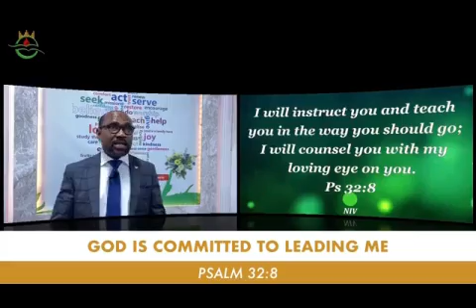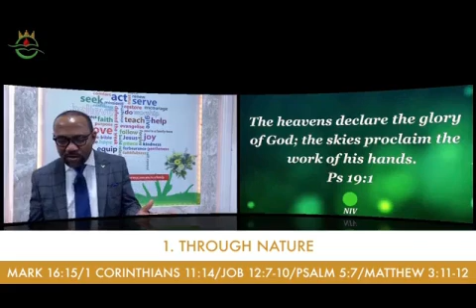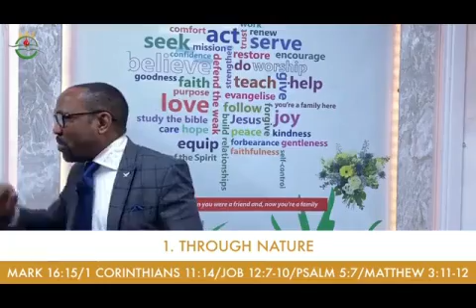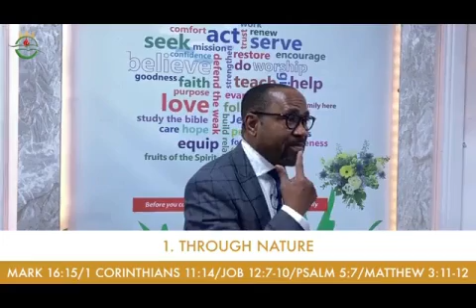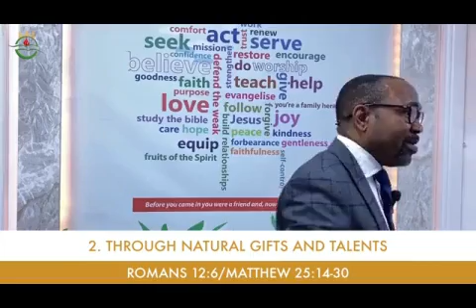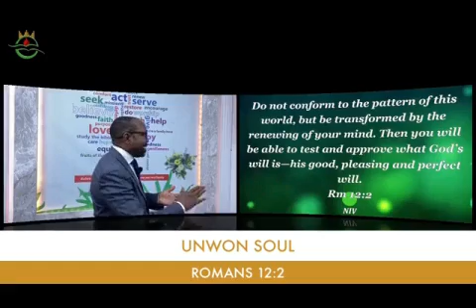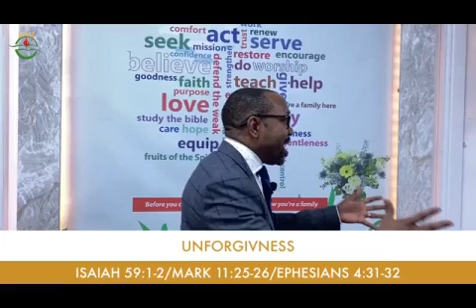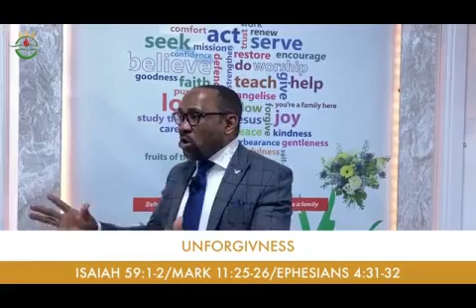UNDERSTANDING DIVINE LEADING ( PART 3 )